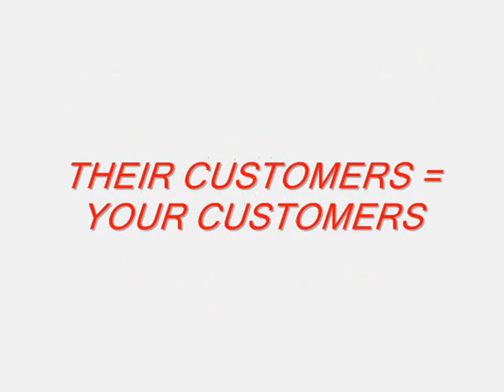Long Island Registar Tape